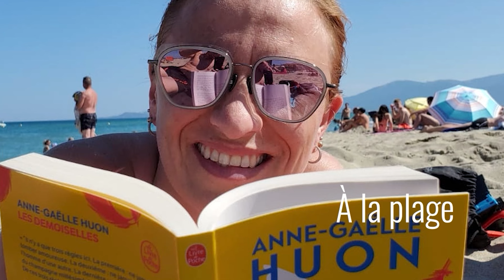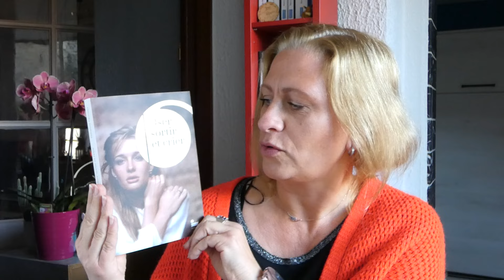Club de lecture #77 - Des lectures "doudou"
Aujourd'hui je vous présente 3 livres

0:00 Introduction
0:17 Réception : Oser sortir et crier de Fabienne Périneau
2:42 La meilleure version du bonheur de Soazig Leblanc (auto-édition) - sortie le 2 novembre
8:00 La petite bibliothèque des souvenirs de Kate Storey
12:19 Bonne semaine !

Les livres présentés reçus en services presse ou masse critique. Je ne suis pas rémunérée pour en parler.

Et si vous avez aimé cette vidéo, n'hésitez pas à mettre un pouce vers le haut ou me mettre un commentaire !